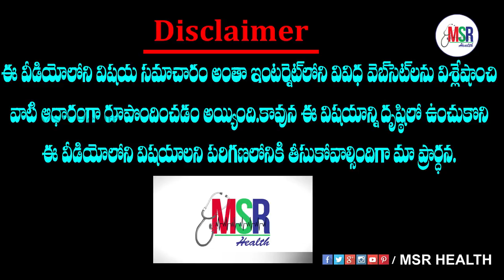ముఖ్యంగా గర్భిణీ స్త్రీలు ఆకుపచ్చ బఠాణీలు తీసుకుంటే మీ పిల్లలకు ఎంత మంచిదో తెలుసా? MSR Health